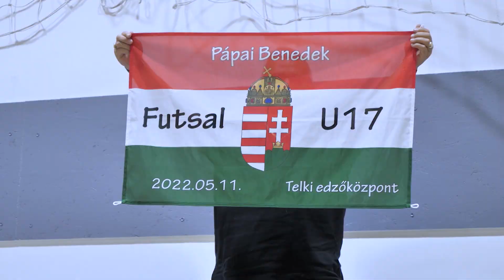PTE-PEAC – Debreceni EAC | 4-3 | Férfi Futsal NB I | 9. forduló | MLSZTV